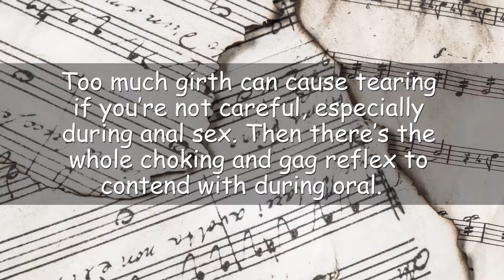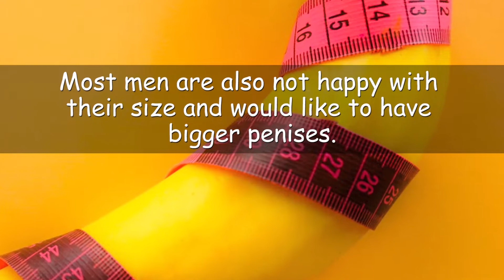Does Size Matter - Is Bigger Penis Always Better?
Does size matter is one of the most famous questions of all time. It does not in a way you think. If you want to see what ladies think about the penis size set video at the starting point of the last fact(near the end).
In case you would like to read crazy books and stories related to sex and love we feature Mr. W. His amazon link is down below: